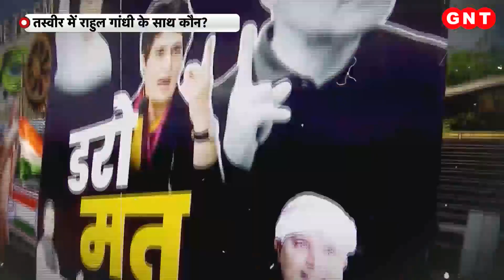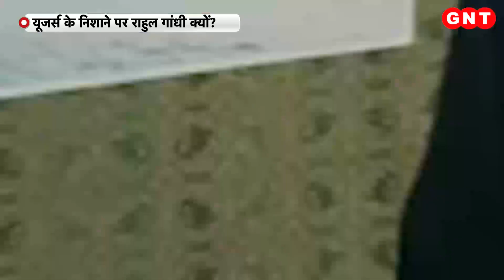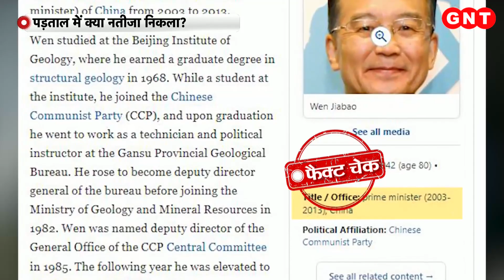Fact Check: Rahul Gandhi के नीति और नीयत पर सोशल मीडिया यूजर्स क्यों कस रहे तंज ? देखिए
इसी साल मार्च में, चीन की संसद कही जाने वाली नेशनल पीपल्स कांग्रेस में&nbsp;ली कियांग को अगले पांच साल के लिए चीन का नया प्रीमियर चुना गया. चीन में अब उनकी भूमिका राष्ट्रपति शी जिनपिंग के बाद दूसरे नंबर के नेता की है.  इसी बीच सोशल मीडिया पर एक तस्वीर वायरल हो&nbsp;रही है जिसमें कांग्रेस नेता राहुल गांधी के साथ हाथ मिलाते हुए दिख रहे एक शख्स को ली कियांग बताया जा रहा है. इसे शेयर करते हुए कुछ लोग ऐसा कह रहे हैं कि ली कियांग राहुल के पुराने दोस्त हैं और चीन का प्रीमियर चुने जाने के बाद उन्होंने भारत के प्रधानमंत्री नरेंद्र मोदी के विरोध में बयान दिया है.&nbsp;